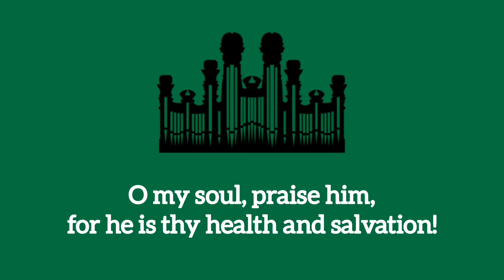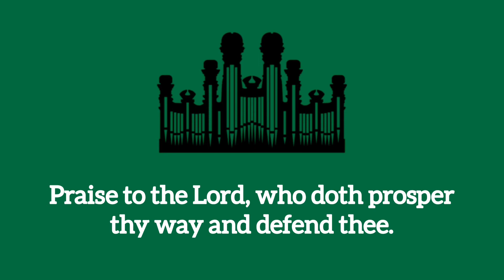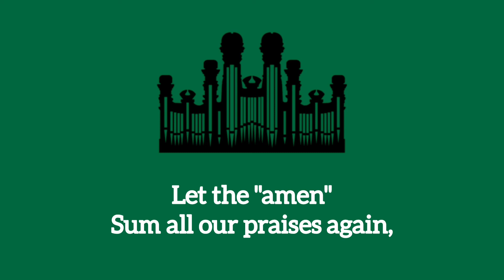Hymn #72 Praise to the Lord, the Almighty (Music only)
Hymn #72 Praise to the Lord, the Almighty